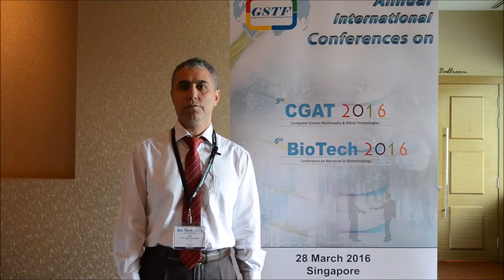BIOTECH 2016 Prof Ramazan Bilgin Testimonial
Prof  Ramazan Bilgin